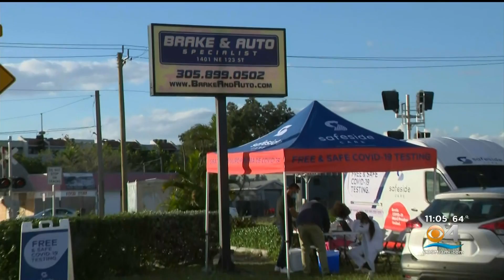What You Need to Know about COVID-19 Testing Sites - CBS4 with Dr Mavunda Jan 13 @ 11pm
Are all COVID-19 testing sites reliable? No, they aren't, for a variety of reasons, and KIDZ Medical's Dr. Kunjana Mavunda walks us through what we need to know to select the right place to test.